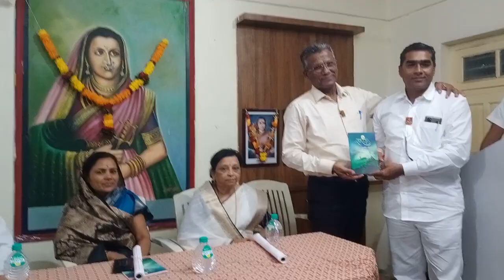MSS आधुनिक तंत्रज्ञानाने संघटना बांधणार- विनोद गायकवाड अध्यक्षीय भाषण मराठा-सेवासंघ३३वा वर्धापनदिन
MSSआधुनिक तंत्रज्ञान वापरून संघटना बांधणार विनोद गायकवाड अध्यक्षीय भाषण मराठा सेवासंघ३३वा वर्धापनदिन